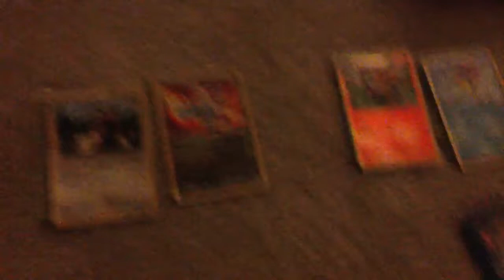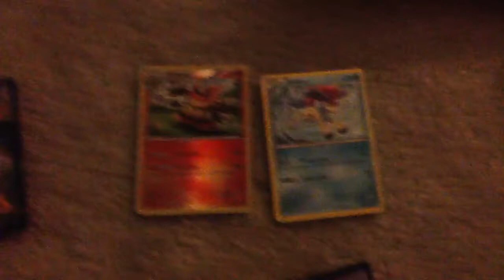Pokemon tournament 1 part 3/4